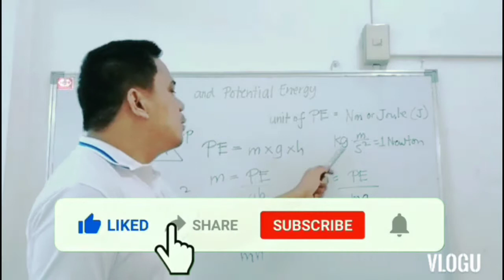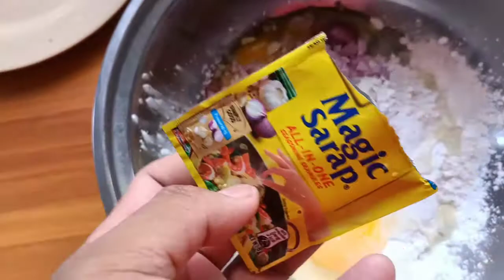COOKING SESSION #1 : OKOY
nag try akong magluto ng okoy, okay naman sya hahaha wala halong hipon at carrots pero pwde na diba? arte pa ba tayo!